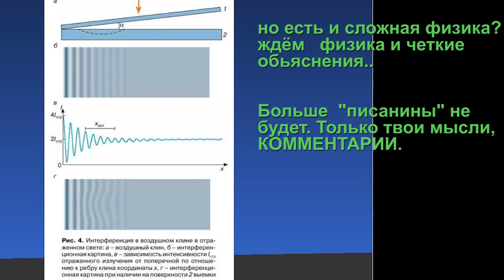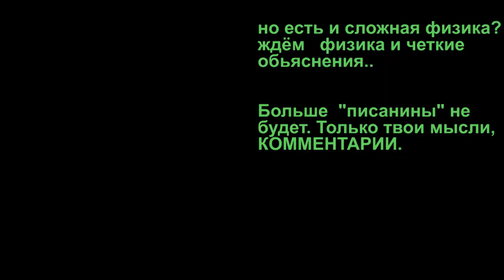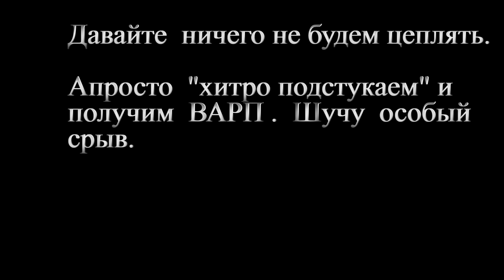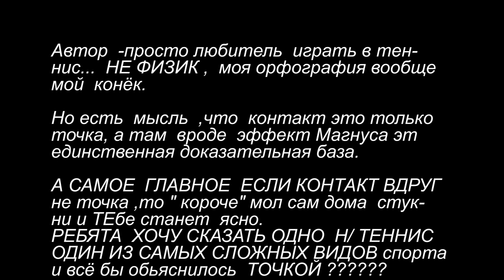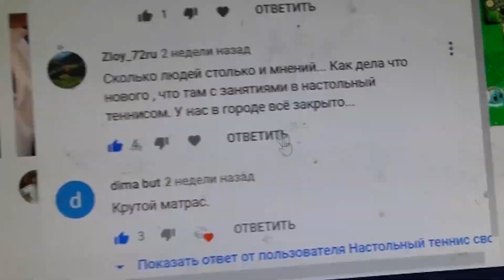Секрет ВИНТОВОГО ЗАЦЕПА взглядом хищника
Мир некоторых людей- это коробка. Приоткрою им крышку .Изучение настольного тенниса это тоже БЛА.. БЛА
Хочешь помоги каналу .. или как это работает .Поддержка канала  Сбербанк - 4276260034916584
Автор больше не играет в теннис ,но показать на практике это возможно. Посмотри всех топовых игроков.  Есть и на этом канале техника (